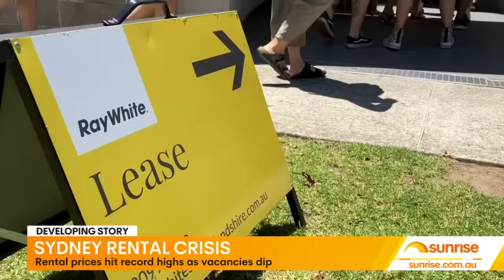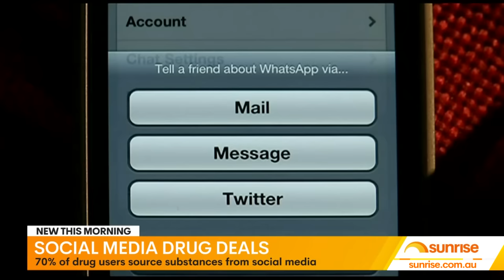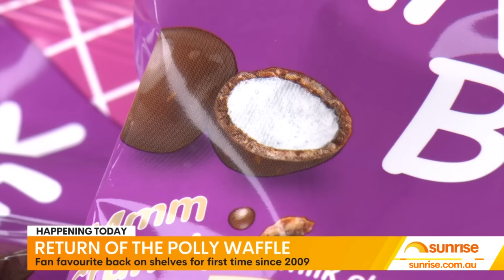Celebrity murder suspect OJ Simpson dies of cancer | 7 News Australia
OJ Simpson, the celebrity murder suspect, acquitted in what was dubbed the 'trial of the century', has died. The former football star turned Hollywood actor was 76.

Key chapters in this video:

00:00: OJ Simpson death
03:33: Samantha Murphy search renewed
04:40: Sydney rental crisis
05:13: Melbourne underworld murder arrest
05:41: Sydney servo stabbing
06:11: Instagram's new privacy feature
06:42: Social media drug blunder
07:13: Return of the polly waffle
07:39: Weather

7NEWS combines the trusted and powerful news brands including Sunrise, The Morning Show, The Latest, and 7NEWS.com.au, delivering unique, engaging and continuous coverage on the issues that matter most to Australians. Watch 7 News Australia full broadcasts and full episodes nightly at 6pm and weekdays at 11:30am and 4pm on Channel 7 and 7plus.